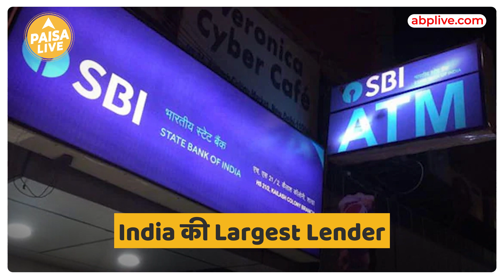SBI ने Reliance Company को छोरा पीछे और बनाया नया Record | Paisa Live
मुकेश अम्बानी की कंपनी Reliance को SBI Bank ने पीछे छोरा और किया नया Record Set, India के  सबसे भरोसेमंद बैंक SBI  ने अब एक और record set किया है , वैसे तो SBI ने India का Largest Lender होने का खिताब पहले से ही  हासिल किया हुआ है पूरी जानकारी के लिए वीडियो अंत तक देखे